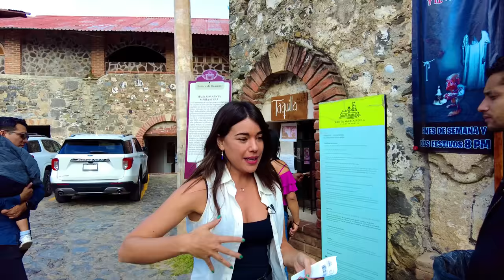EX HACIENDA SANTA MARÍA REGLA* Regálate un fin de semana ESPECIAL |MEXICO| 4K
📍 VISITEN esta HACIENDA preciosa en HIDALGO, HACIENDA SANTA MARÍA REGLA. Ideal para relajarse y comer muy rico 🇲🇽

Hoy visitaremos una HACIENDA preciosa, llena de historia y rodeada de un paisaje idílico. La Hacienda Santa María Regla fue construida en el siglo XVIII por Pedro Romero de Terreros, I Conde de Regla, considerado en su momento el hombre más rico del mundo por la inmensa fortuna que amasó gracias a la plata y el oro.
¿Listos para el recorrido?